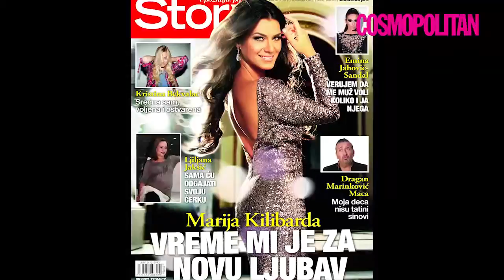Marija Kilibarda: Čekam pravog muškarca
Popularna voditeljka otkriva kakva je teniserka Ana Ivanović u privatnom životu i šta joj je poželela za rođendan, da li ima favorite u šou Tvoje lice zvuči poznato, ali i da li veruje u astrologiju i zašto očekuje da joj se iznenada desi nova ljubav.